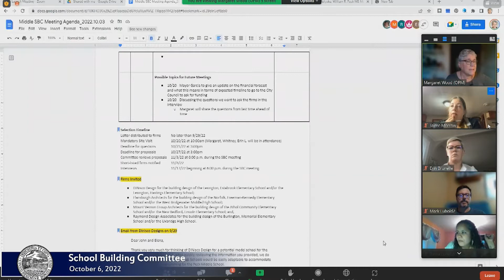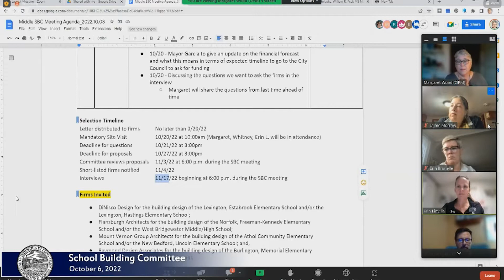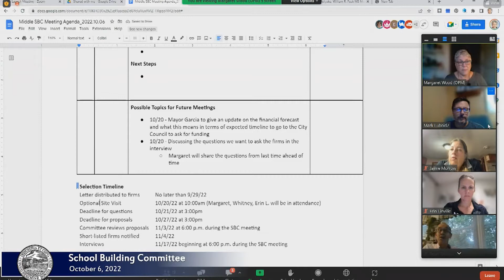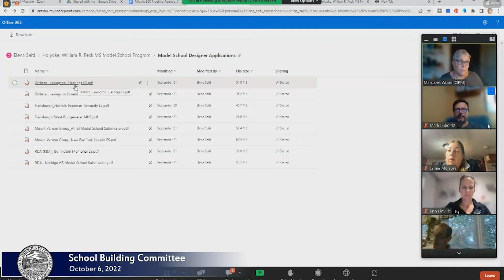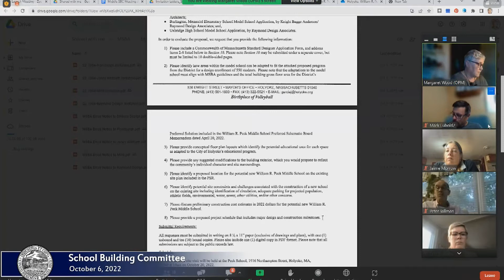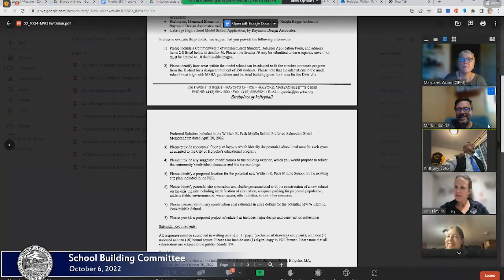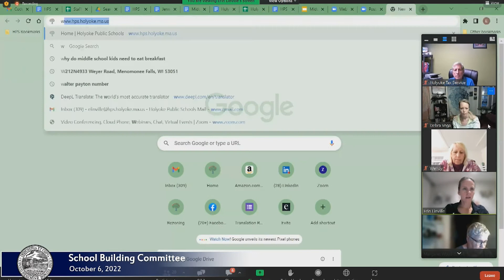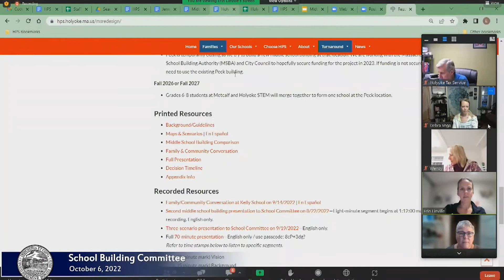School Building Committee 10/6/2022